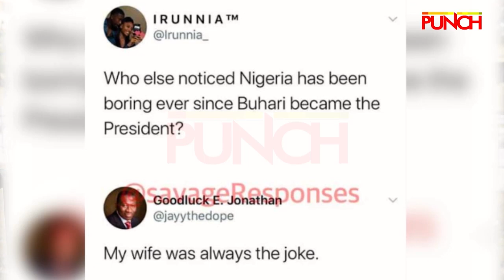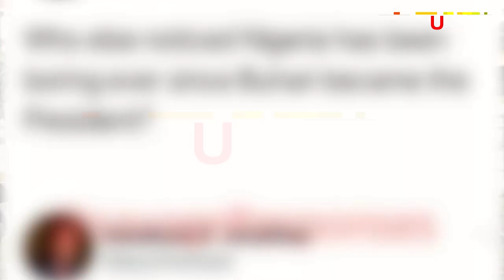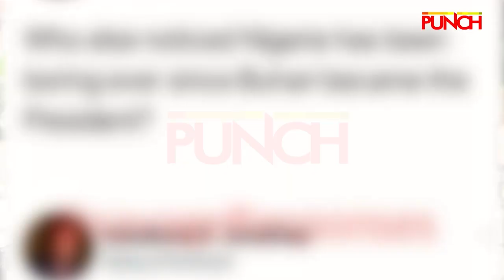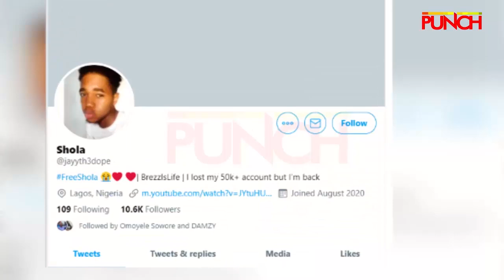My Detention Ordeal After I Created A Parody Account Of Ex-President Jonathan - Babatunde | Punch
Babatunde Olusola, a final year student of Ladoke Akintola University of Technology, Oyo State has narrated his ordeal at the hands of law enforcement agents, who held him for 82 days for creating a parody account of ex-president Goodluck Jonathan.